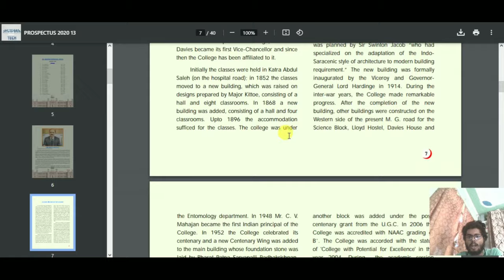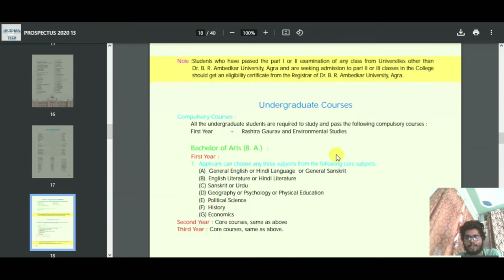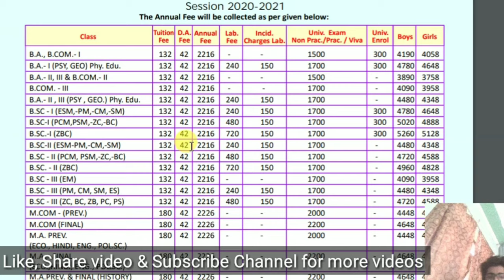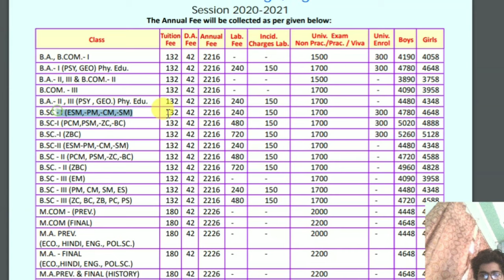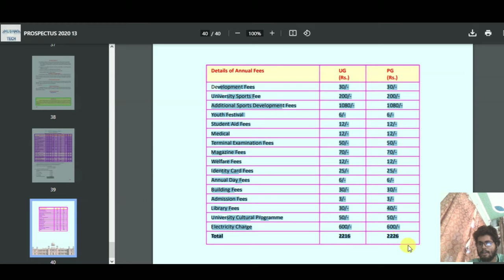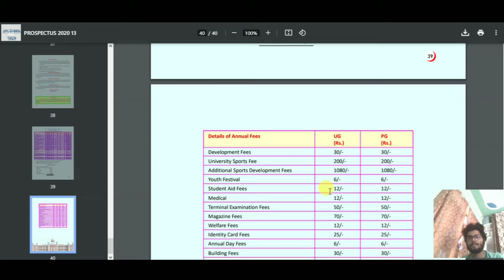St john's college Agra Admission All Information | St john college Fee All Courses, Seats , Hostel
RBS college admissions all information | RBS college Fee For All Courses & Seats Available, Hostels

Link to download RBS college Prospectus

Agra college admissions all information | Agra college fee | Agra college courses | admission process

26 june starting date of rbs college admissions
26 june agra university web registration starting date

St john's college agra admission 2021 information | St john's college  seats in B. com, BA, Bsc, BBA

Agra college LLB cutoff

Agra college llb fee
Agra college ba fee
Agra college bsc fee
Agra college msc fee
Agra college llm fee

Agra college prospectus

Agra college prospectus

Agra university llb fee
Agra university  ba fee
Agra university bsc fee
Agra university msc fee
Agra university llm fee